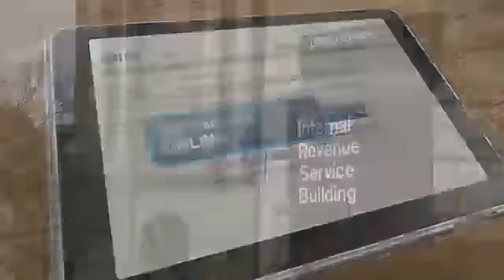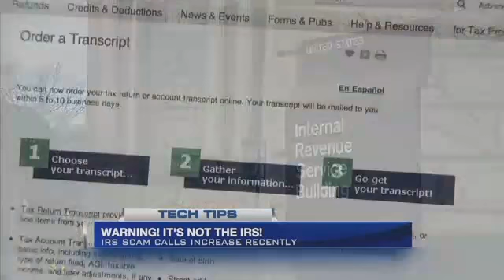Stan Prager of GoGeeks "Warning: IRS Scam Calls" on Western Mass News TV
Stan Prager of GoGeeks "Warning: IRS Scam Calls" on  Western Mass News TV Tech Tips with Chris Pisano & Lindsay Iadeluca October 7, 2016